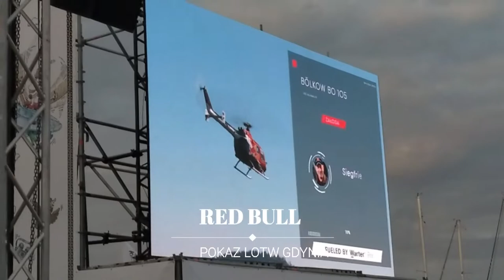WSPOMNIENIA Z WAKACJI